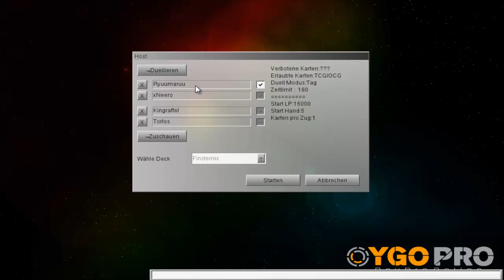Let's Play YGO Pro Tag Team Chris & Jan vs Felix & Rafael (German) Licht und Finsternis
Ihr wollt mich herausfordern zu einem Duell na fein ich nehme jede Herausforderung an schreibt mir einfach eine PN oder einen Kommentar und wir vereinbaren den Zeitpunkt und finden heraus wer der bessere Yu-Gi-Oh Spieler ist.